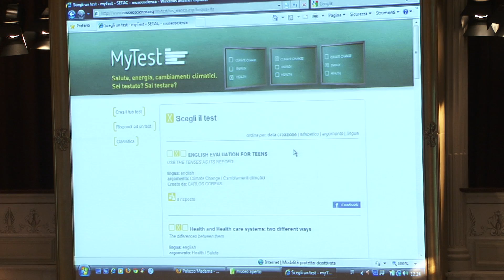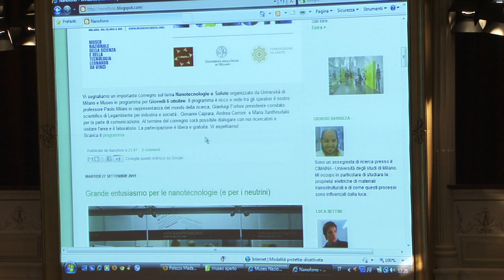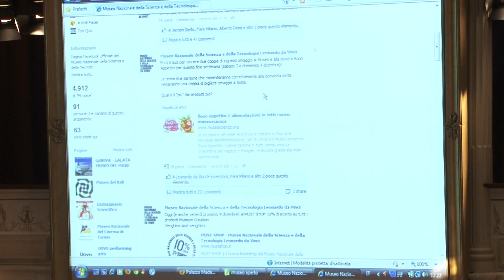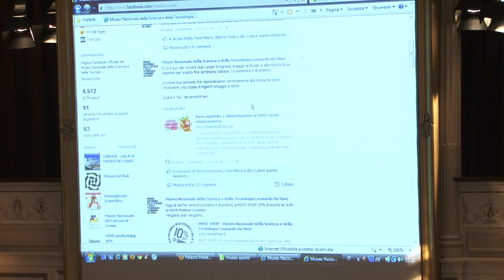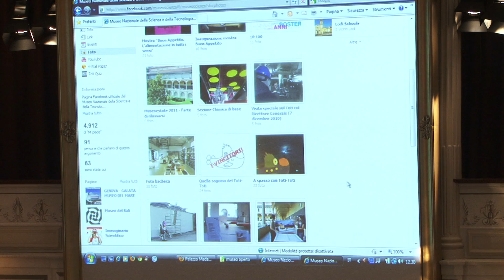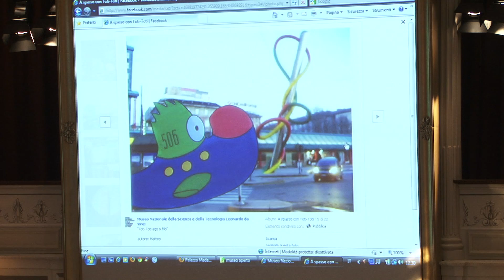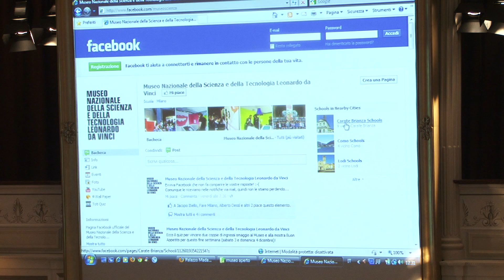Museo Aperto - Paolo Cavallotti seconda parte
seconda parte Paolo Cavallotti Il sito web del Museo Nazionale della Scienza e della Tecnologia Leonardo da Vinci di Milano.
Dal "sito-vetrina" al sito web come strumento di partecipazione